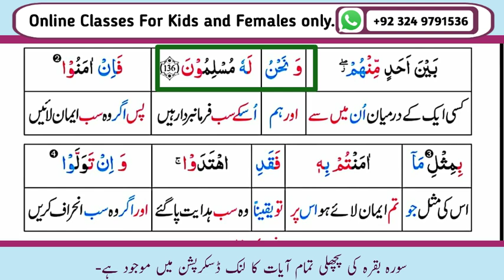Surah Baqara Ayat 133 - 136 word to word urdu translation/ Ilm ul Quran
Surah Baqarah with word by word urdu translation

Previous ayaat of Surah Baqarah
All lessons

جزاكم الله خيرًا ❤